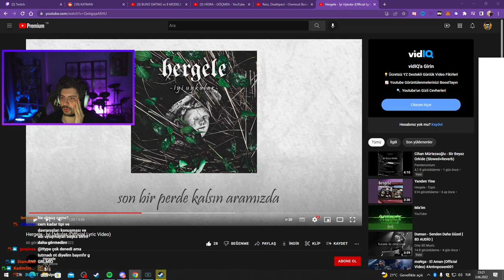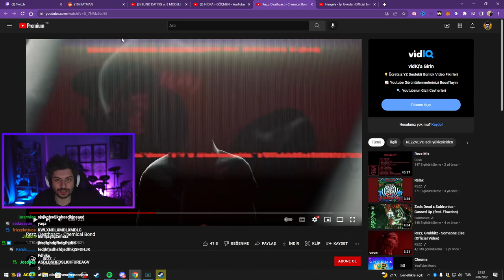HYPE | ORTAAM SAMET'İN HALI SAHADA DÜŞTÜĞÜ VİDEOYU İZLİYOR!